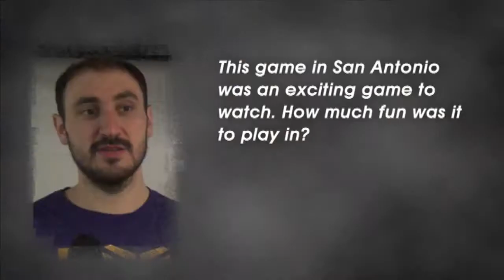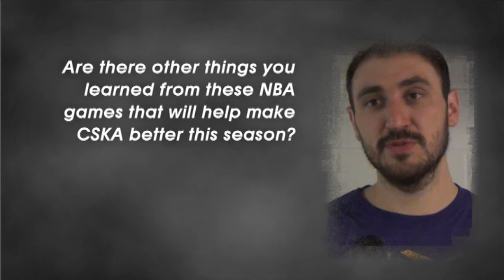US Tour interview: Nenad Krstic, CSKA Moscow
Center Nenad Krstic talked after the 95-93 thrilling overtime defeat of CSKA Moscow with San Antonio Spurs. CSKA finishes the US tour with 1-1 record.